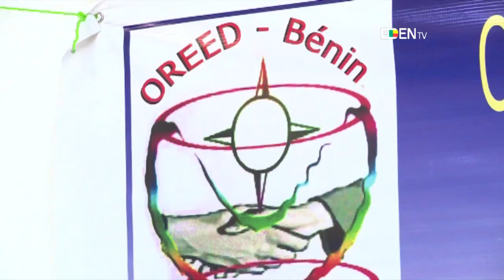OREED Bénin : congrès constitutif de l’observatoire